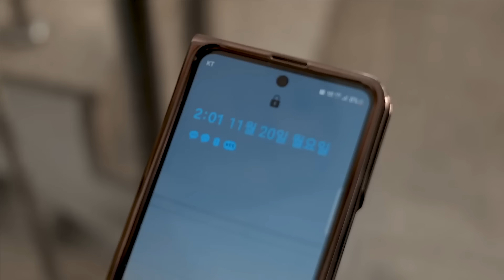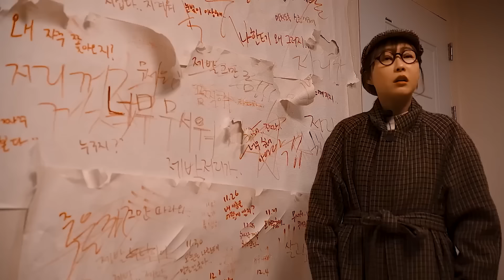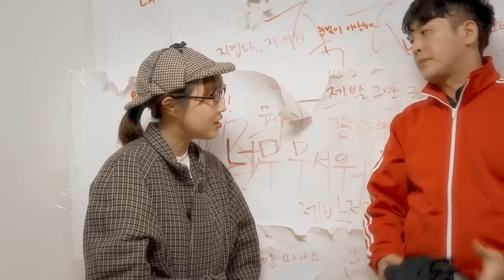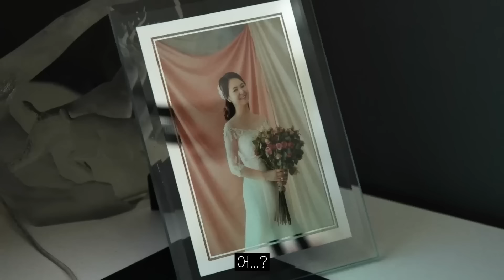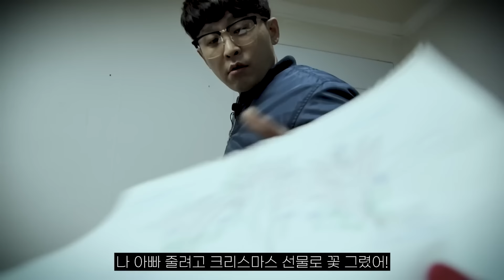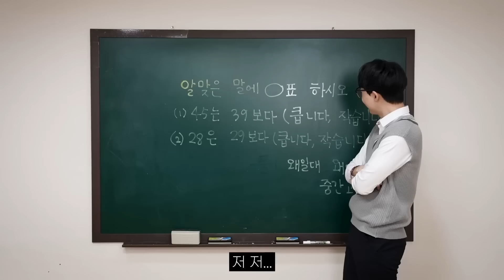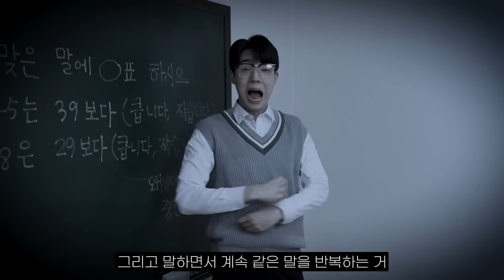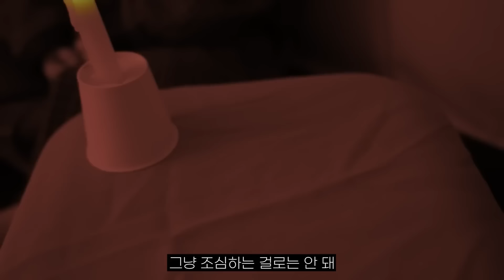탐정이 만난 역대급 범인들 중 최고의 빌런은?! (방뎅이탐정vs범인들)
딸랑이들 오늘은 방뎅이탐정 시즌2 몰아보기를 업로드해요~!!
잊지 않고 영상 보러 와줘서 너무 너무 고마워요♥♥
오늘도 영상 보러 와줘서 고마워요 딸랑이들~♥